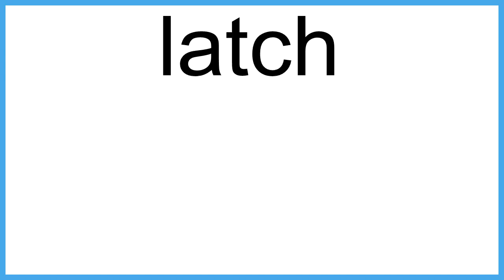latch The New English Dictionary meaning | Vocabulary for Kids | Children's Dictionary